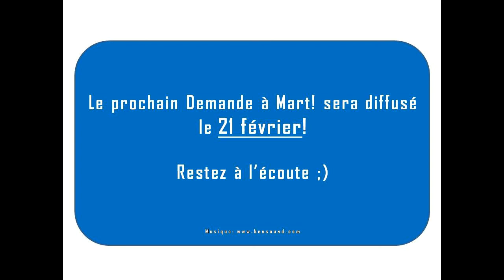Demande à Mart! Aerocolie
Au Centre de santé nous sommes un peu... fou. Enfin, certains d'entres nous le sommes ;) Après tout, le rire est le meilleur des remèdes!

Ce vidéo a été créé pour vous aider à terminer la semaine... car SURPRISE nous ne sommes que mercredi, Hump day!

Revenez le 21 février pour la lettre B et Go team go!